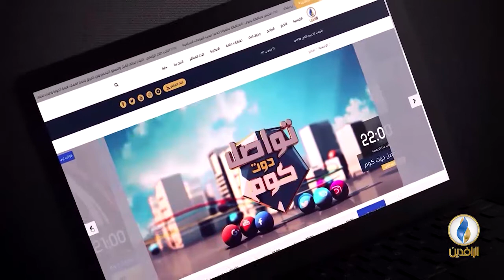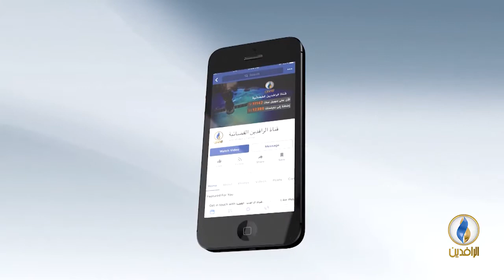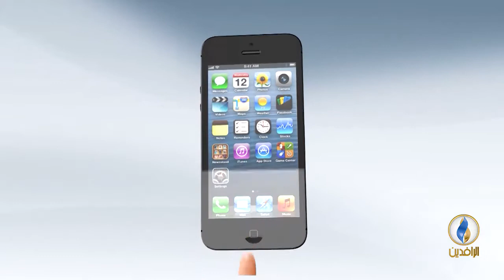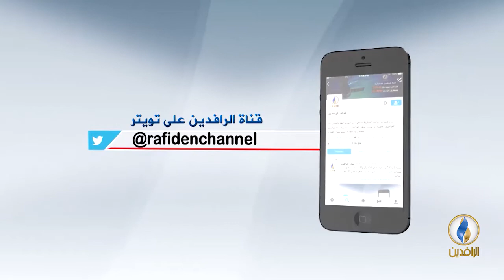مقاصد | فهم الحديث في ضوء المقاصد الشرعية.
ضيف الحلقة:
د. عبد الحميد العاني - مدرس الحديث في جامعة إسطنبول

تقديم:
جهاد عدلة